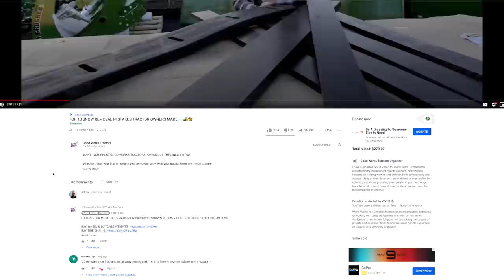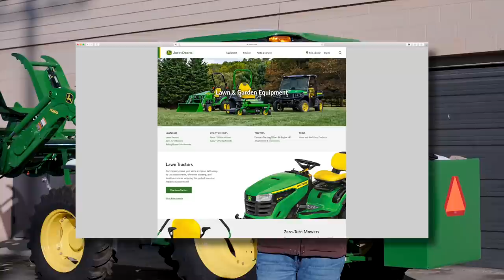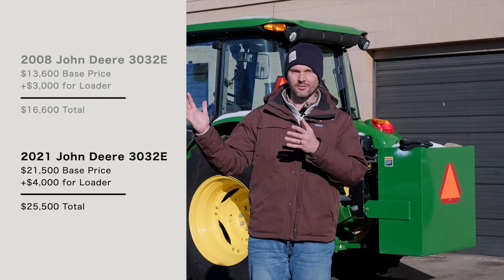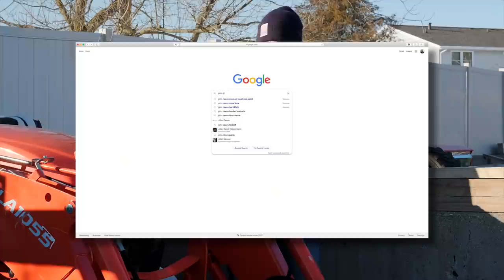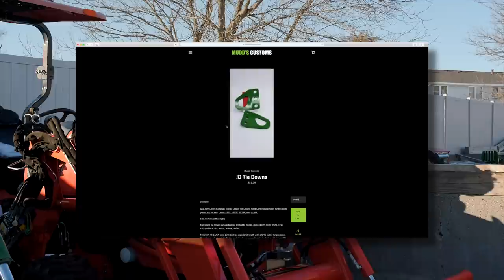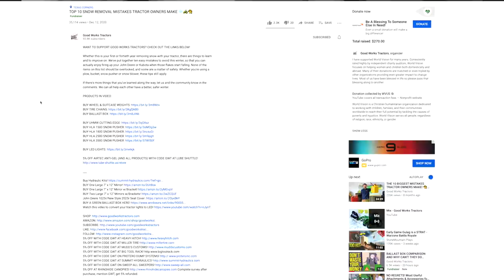10 CHEAP WAYS TO MAKE YOUR TRACTOR A GOOD INVESTMENT! 🚜👨‍🌾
When you're buying a tractor, you probably aren't thinking of it as an investment: at least not in the traditional financial sense. But there are a lot of people who buy a tractor, use it for years, and sell it for what they paid initially. How do they do it? How can you do it? We'll cover just what's going on in those situations, and how you can best set yourself up to consider your tractor purchase as an investment.